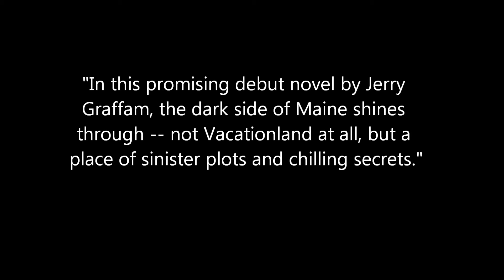LIGHTHOUSE SOCIETY TRAILER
Book Trailer for Jerry Graffam's mystery novel, "The Lighthouse Society".